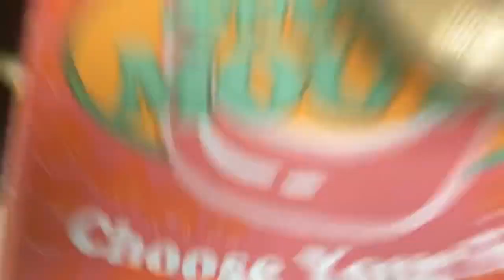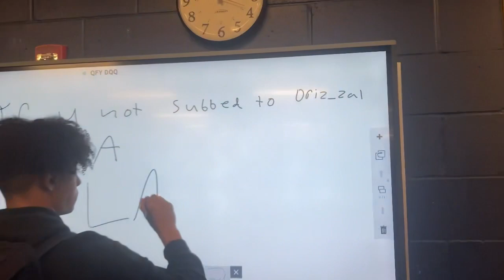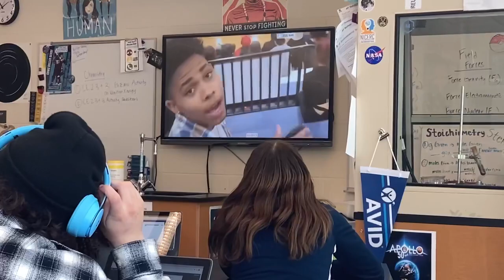I SNATCHED A GIRL WIG ☠️ | Week In The Life Of #15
Y’all continue to show love on these vids ima continue to drop heatttt

LOVE YALL🖤🖤🖤🖤✨